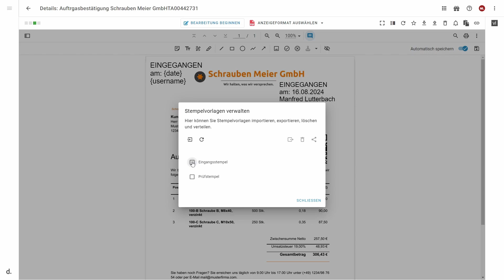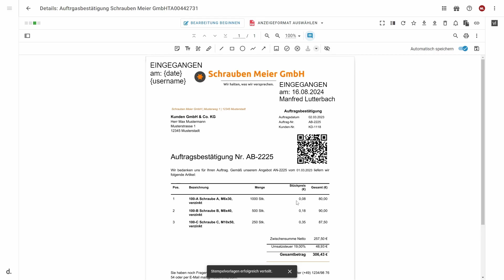Digitale Stempel im DMS verwalten: So geht's! | d.velop documents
*Digitale Stempel verwalten* im DMS: Die digitale Stempelfunktion von d.velop documents bietet weit mehr Funktionen als das bloße Aufbringen von Stempeln.

Wie Sie digitale Stempel einfach verwalten und welche zusätzlichen Möglichkeiten Ihnen zur Verfügung stehen, erfahren Sie in diesem Kurzvideo. Lernen Sie, wie Sie digitale Stempel optimal nutzen können, zum Beispiel durch das Importieren vorhandener Stempel von Ihrem Gerät oder das Teilen mit anderen Benutzern!

Erleichtern Sie sich noch heute Ihre Dokumentenverwaltung mit d.velop documents und überzeugen Sie sich selbst von den Vorteilen in einer kostenlosen dreißigtägigen Testphase: